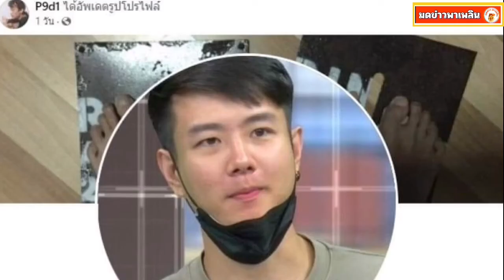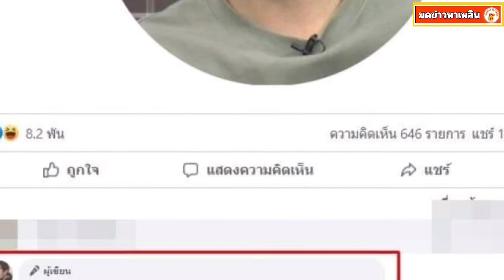นุ้ย P9D พูดถึงพวกตัดสินความหล่อ ลั่นแรงถึง ตูน ร็อกเกอร์กระจอก